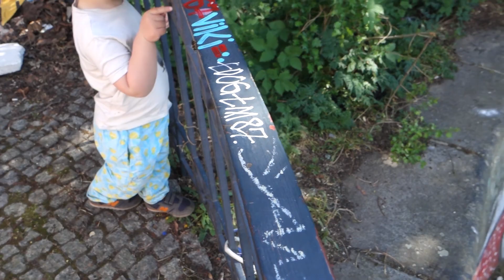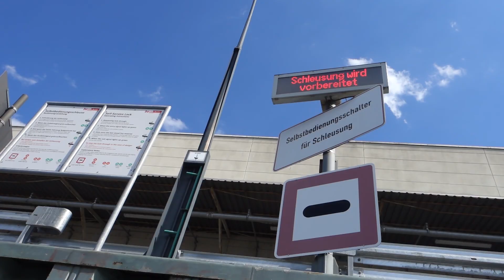The Freetime Specialists - Wo ist der Strand?/Where is the beach?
A Song for Lockdown 2020
Berlin, Germany

We will be raising funds for These Walls Must Fall, supporting migrants at a time when there is little support for them.